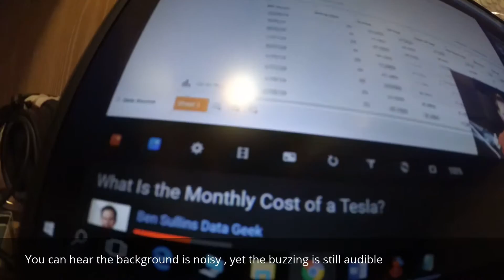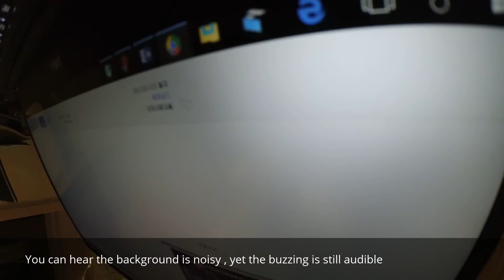XPS 13 (9350) Buzzing Noise